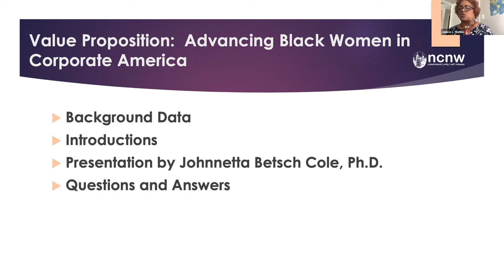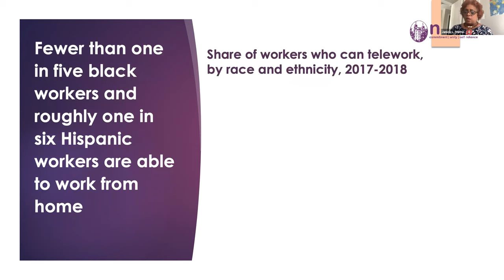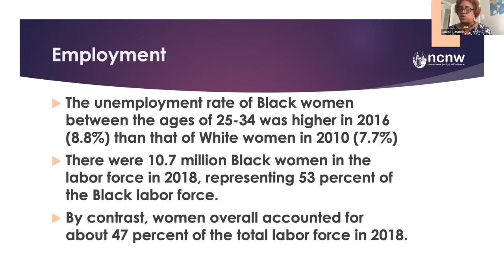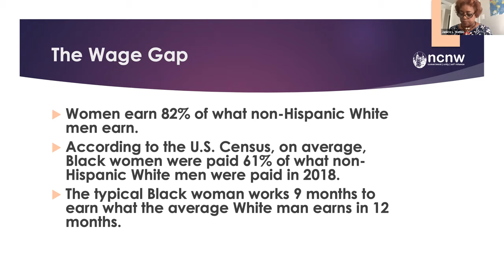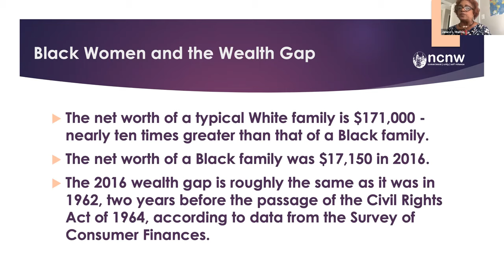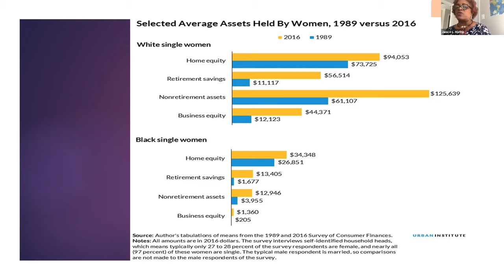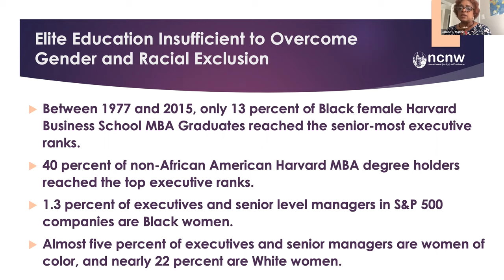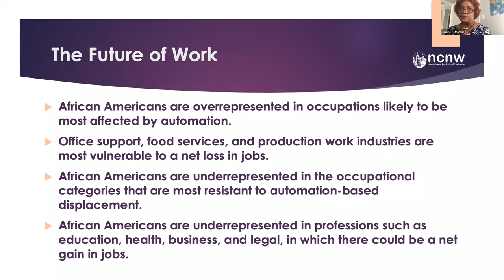A Courageous Conversation about Race and Gender: Where are the Black Women in Corporate America